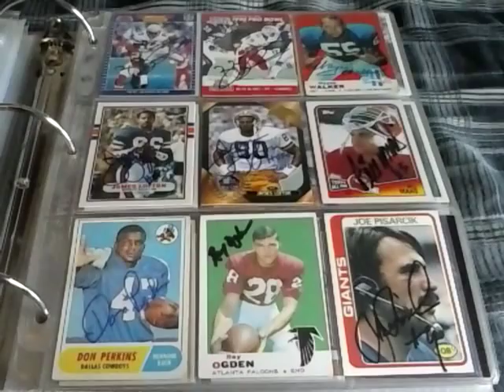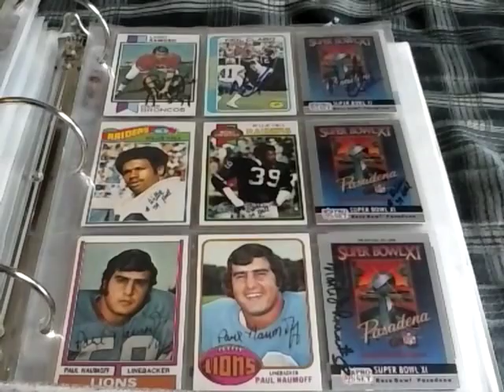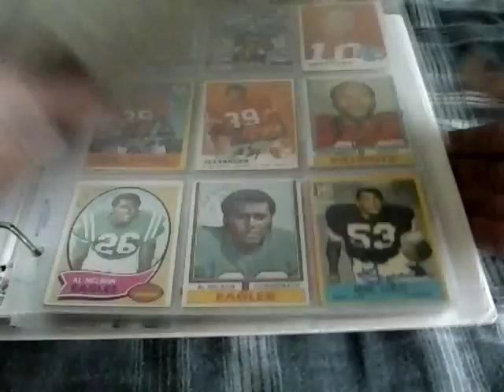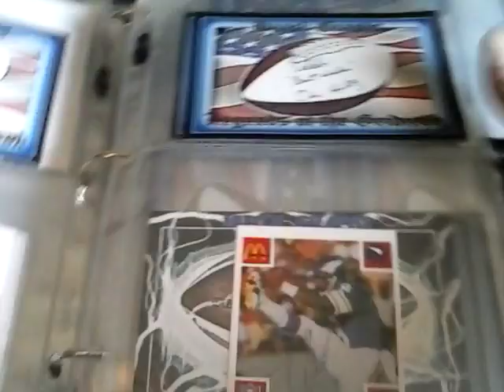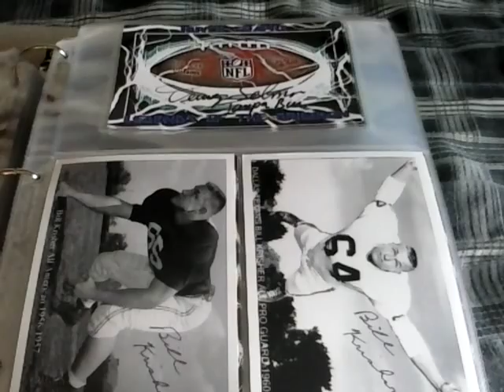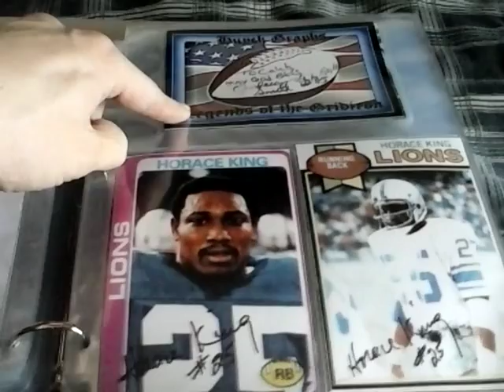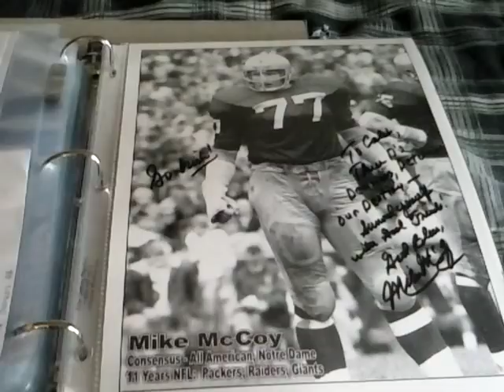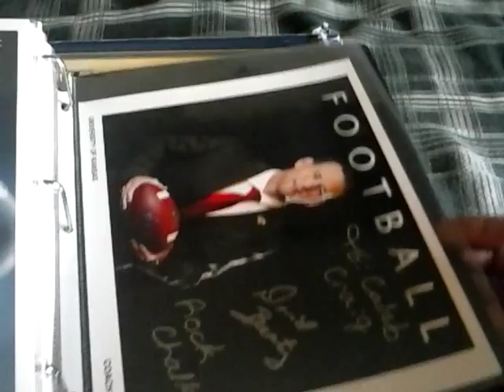My Entire TTM Autograph Collection Updated - Football Edition